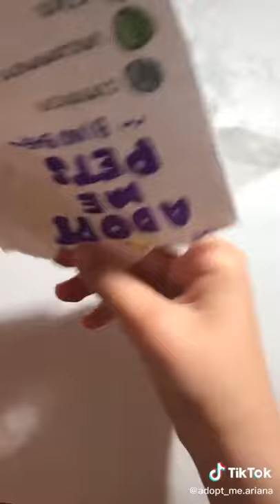Adopt Me Pet!!! ~BLIND BAG GIRAFFE~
Does your King lovely